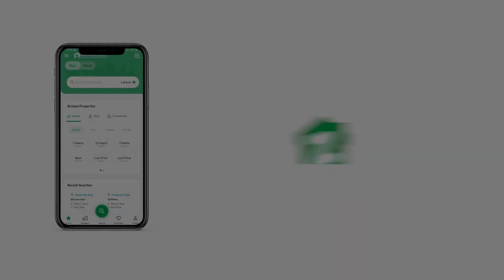144 SQYD HOUSE FOR SALE IN MODEL COLONY MALIR MALIR KARACHI